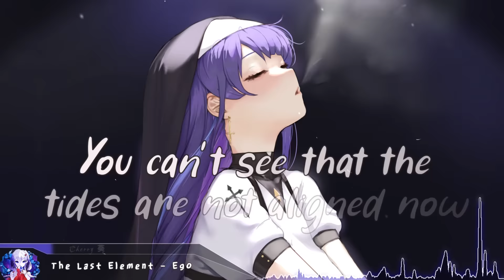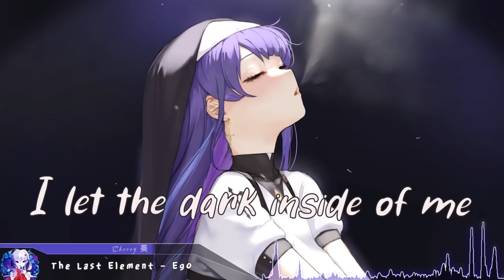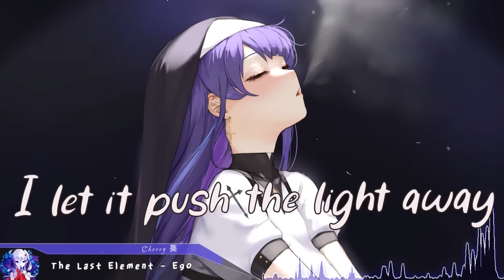Nightcore - Ego - (Lyrics)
The Last Element - Ego (Nightcore)

Support the Original Artist(s):
The Last Element